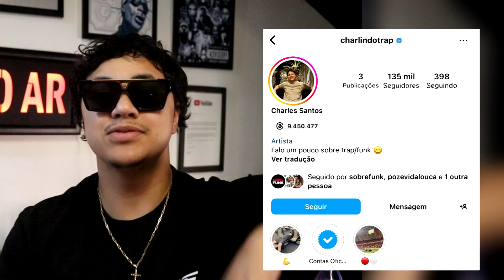A História do Kayblack (Do Lixo ao Luxo...)